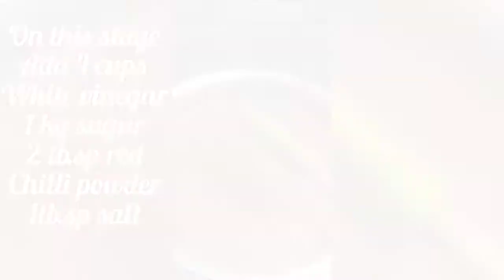Jhatt Patt Tomato ketchup | Homemade Tomato ketchup | Organic Tomato ketchup |kids favourite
Tomato ketchup..
it's totally homemade organic tomato ketchup..
There is no any harm chemical..
It's good for health because it's organic..
It's good for your kids..